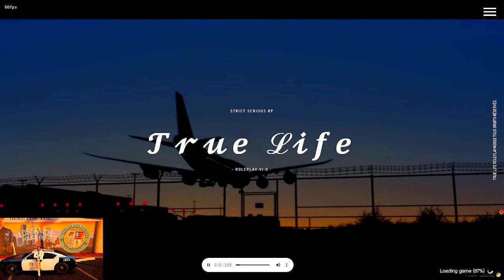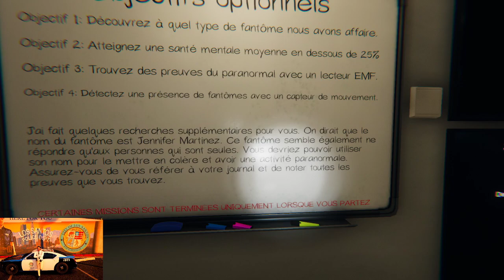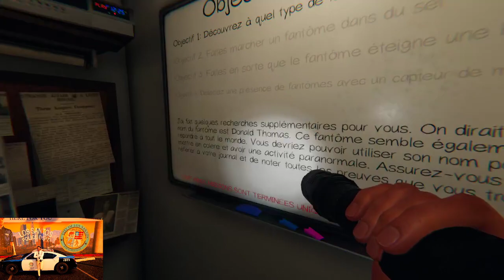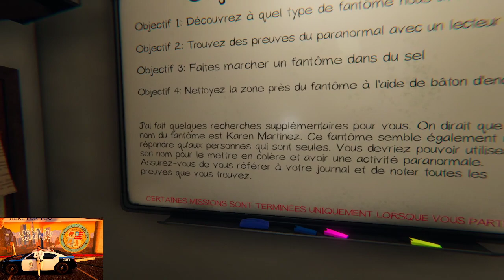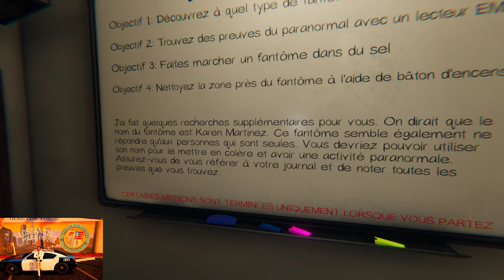Temps fort : live de 12h dayz / GTA/ Phasmo